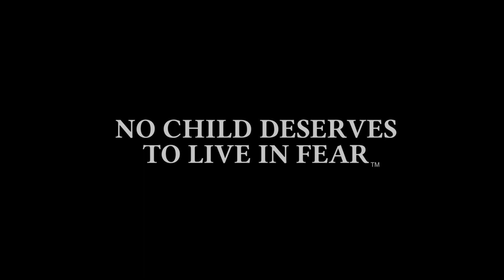Informational Video - BACA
Learn about BACA - Bikers Against Child Abuse
Who they are, what they do, and how they have helped children.
To learn more about your local BACA chapter or how to get help get help, visit the link in the comments below.